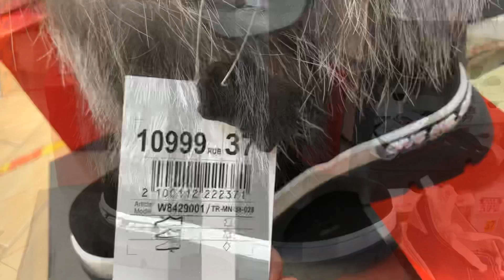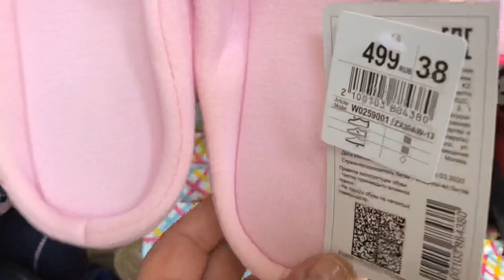КАРИ МАГАЗИН ОБУВИ,КОЛЛЕКЦИЯ ОСЕНЬ 🍂 ЗИМА ❄️НЕ ВЕРЮ ГЛАЗАМ СУПЕР НОВИНКИ